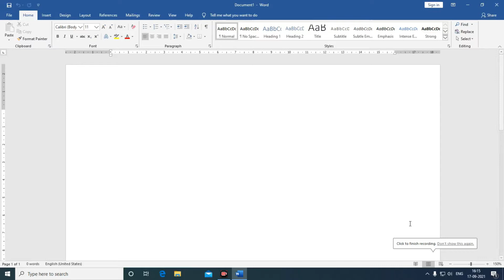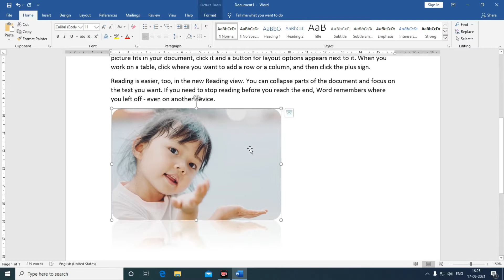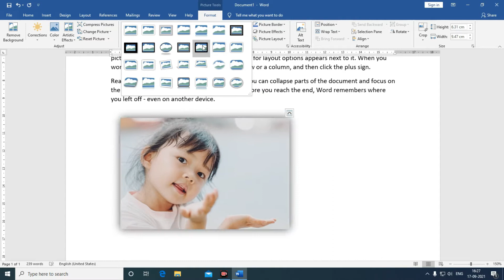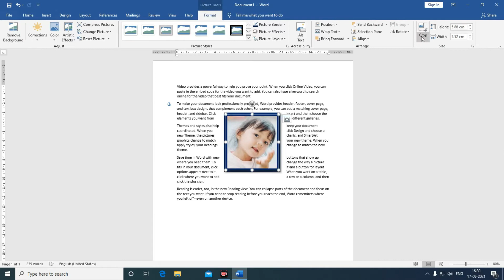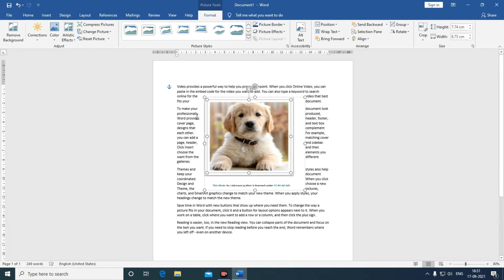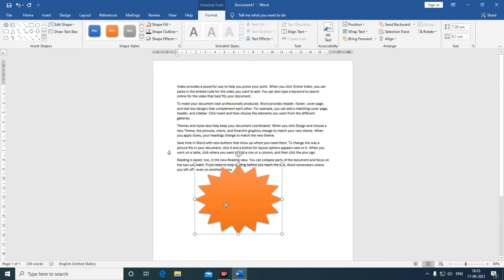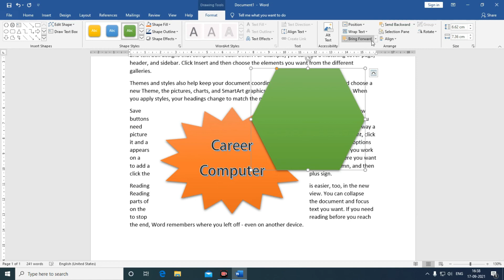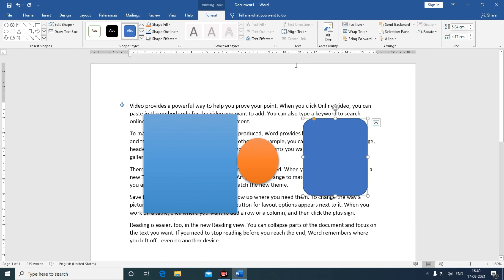MS Word Insert Pictures & Shapes | इन्सर्ट पिक्चर्स और शेप्स | Lesson-3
Hi..

About This Video:
इस वीडियो में इन्सर्ट के अंदर पिक्चर्स और शपेस टॉपिक सिखाया है।

Cover Topic
1) Insert Picture
2) Insert online Picture
3)  Picture Shapes

How To Insert Header, Footer & Page Number | Add Headers, Footers, and Page Numbers | Lesson-6